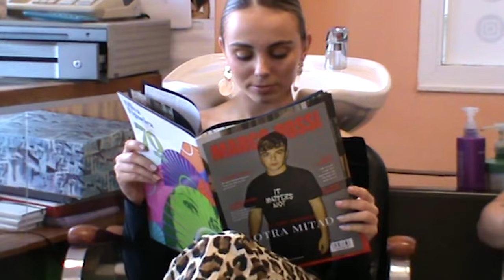Marco Rossi - MODELO (Vídeo Oficial)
Producido por: SlothB
Mix & Master: SlothB
Video dirigido por: Mateo Caamaño

Cayeron las doce
Y por mi culpa al otro no responder
Soy yo el que te corresponde

Larios Rose
Pa’ matar esas ganas
La otra boté
Pa’ quedarme en tu cama

Ca-ile bellaquita
Que lo que no te pones hoy mañana te lo quitas
Di-icen que es callaíta, y no te fíes mucho por su cara de bonita
Maaaami dime si me necesitas
Que con un bootycall mañana estoy de visita
Y si en mi solo te fijas, no creo que puedas tener una segunda cita

Modelo de revista y a mi ya me modeló
Fotos juntos en la cama y todas las reveló
Si sale con sus nenas, ella forma rebelión
Pero solo es a mi al que se le pega al pantalón

Tacones altos
Y si algún día te falto
Puedes intentar buscar a otro y no te dará tanto
Me pide que yo le llegue mucho antes de las cuatro
Y me enseña que todo lo que tiene es innato

Pero mentira, porque a mi otra noche me tira
Para mi amigo trajo a su amiga
Es exclusiva y rápido de los nenes se olvida
Pero a mí me quiere de por vida

Dale caile, dale caile, dale caileeeee

Me tienta pone punto 40 y no es rasta pero la baby lo aparenta

Yeh yeh yeh yeh eeeeeh

Agradecimientos:
La Colmena Espacio Creativo
Peluquería Carmucha (Sada, La Coruña)